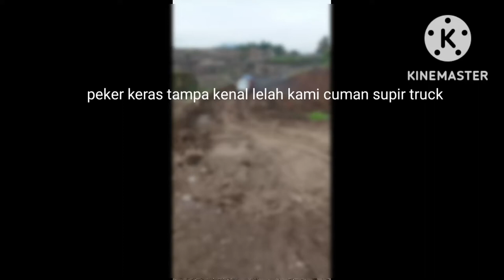SEKIL DEWA supir truck dump bermuatan tanah berat di medan yang susah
Tomembawa truck dengan bermuatan tanah padas yang berat dengan rute yang sulit di lewati
adalah tantang bagi para supir yang mengais rejek.
Saya yang supir baru sudah merasakan sulitnya medan ini.
Baru belajar sudah d kasi medan terjal suatu tantangan buat saya.